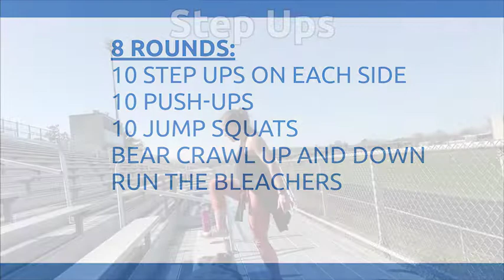Abbie Friedberg's Bleacher Workout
Personal Trainer Abbie Friedberg demonstrates a simple, yet effective bleacher workout.